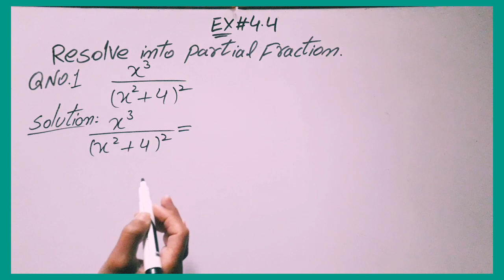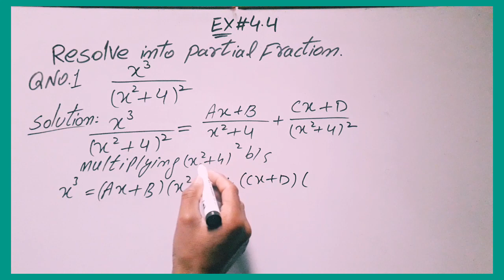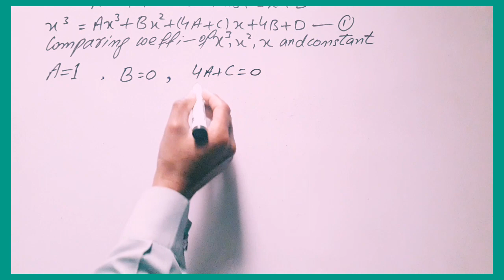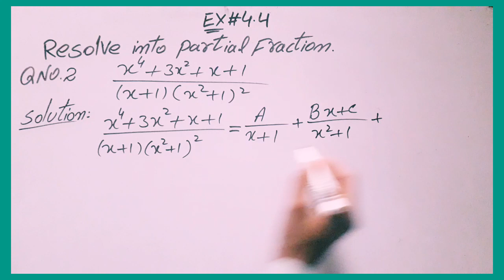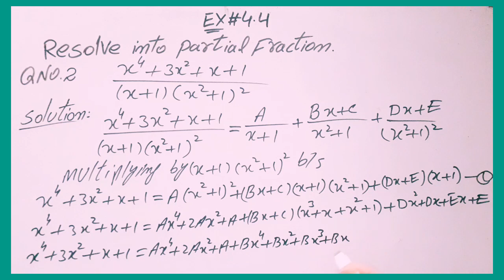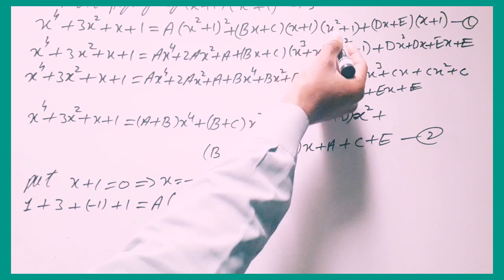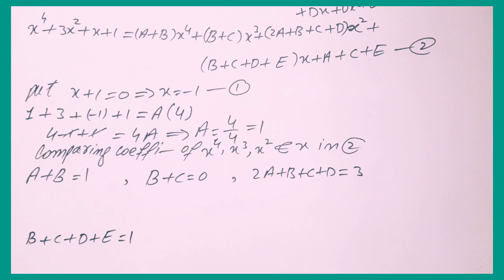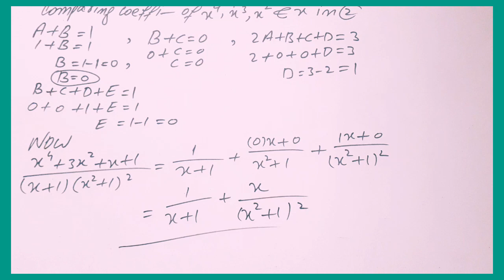class 10th math chapter 4|math 10th class chapter 4 exercise 4.4 |partial fra |Muzammal Hussain313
10th class math chapter 4 - class 10 maths chapter 4 - math 10th class chapter 4 exercise 4.4- partial fraction fraction class 10th,
math 10th class chapter 4 exercise 4.4,
class 10 math chapter 4 ,
exercise 4.4 math 10th,
class 10th maths exercise 4.4 question 1,2
10 class math chapter 4,
partial fraction chapter 4 class 10th,
how we solve partial fraction class 10th,
math 10th partial fraction chapter 4,
how we solve improper fractions,
how we solve improper fractions into proper fractions,
how we solve nonrepeated quadratic factors into partial fractions,
QUADRATIC factors resolve into partial fractions,
review exercise 4,
complete exercise 4.4 solution,
Muzammal Hussain313